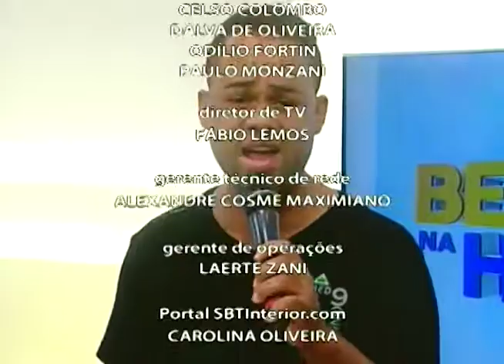Bem na Hora 06/04/18 na íntegra